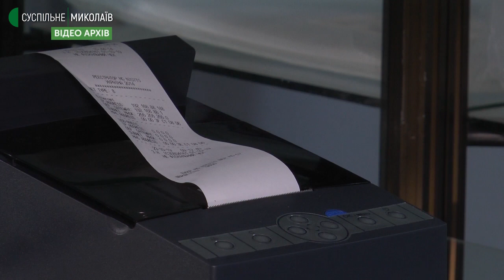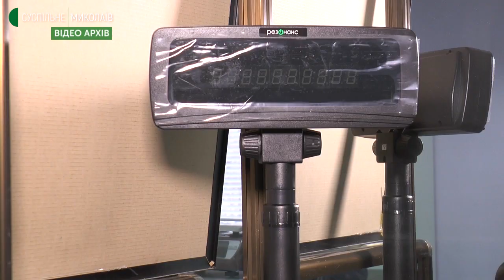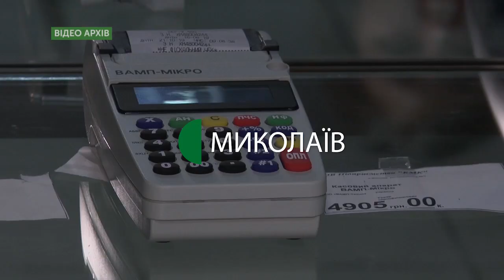На Миколаївщині підприємці встановлюють реєстратори розрахункових операцій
Від початку 2022 року на Миколаївщині підприємці встановили майже 250 реєстраторів розрахункових операцій, серед яких 241 програмний.

Авторка - Валентина Гурова, оператор - Ігор Чорний.